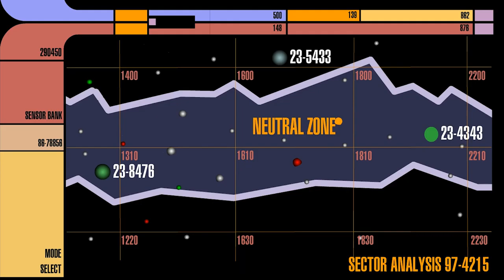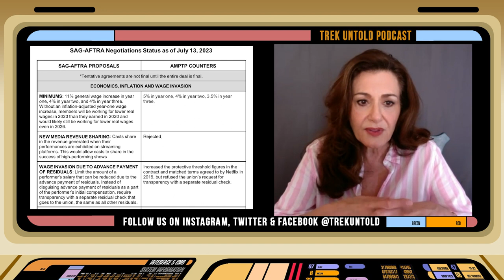Everything About The Hollywood Strike You Need To Know, Explained By Actors & Writers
With the members of the WGA and SAG-AFTRA on strike for the first time together since 1960, an entire industry has shut down, with massive implications on jobs beyond TV & film. Join Armin Shimerman, Kitty Swink, Phil Morris, Lisa Klink, Bertila Damas, and Tim Lounibos as we unpack and explain what's happening in Hollywood right now.

This roundtable discussion breaks down the key issues like base pay, residuals and healthcare,  addresses the misinformation the average person may have about the strike, why the growing threat of AI is such a danger to their work and everyone else, what actors and writers can and can't do during this strike, and much more. This diverse group with Star Trek on their lengthy resumes pull back the curtain on the negotiations with the AMPTP, and what has to be done to resolve this conflict.

There's a lot to understand about this very complicated situation, and this chat will clear up and confusion you've had about the strike, help you understand why it's happening and why it's so important, and how critical it is to make serious changes before things get worse.

Learn more general info about the strike with my article

More info on which shows and films are affected by the strike

Twitter.com/TrekUntold

Facebook.com/TrekUntold

Instagram.com/TrekUntold